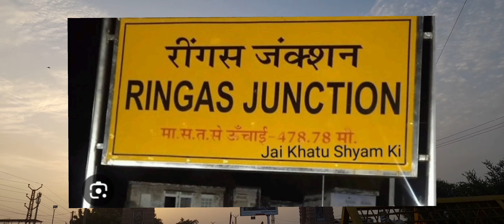Jai Shree Shyam ji II Khatu Shyam yatra II Hare Ke Sahare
khatu shyam blog
khatu shyam rajasthan
khatu shyam yatra
khatu shyam
khatu shyam ringas
hare ke sahare aaja
hare ke sahare
ringas to khatu shyam
ringas se 18 km per dam hai
khatu shyam vlog 2023
toran dwar khatu shyam
toran dwar video
toran dwar khatu shyam ji